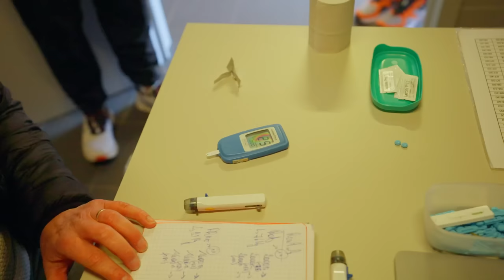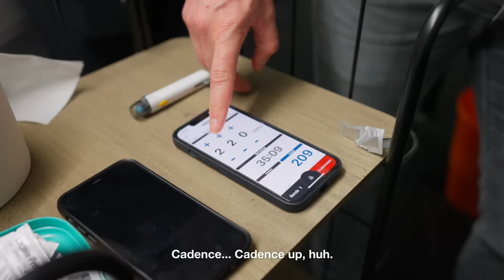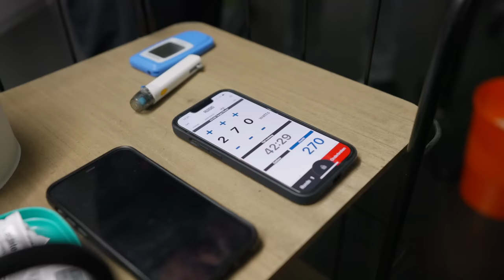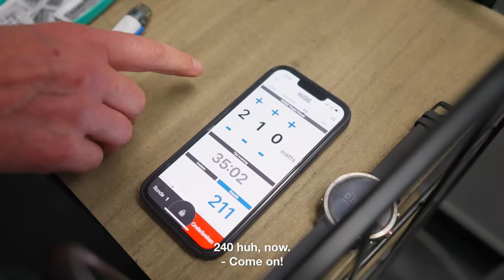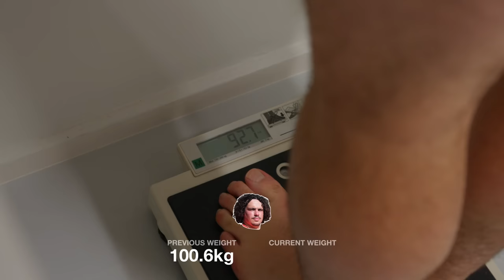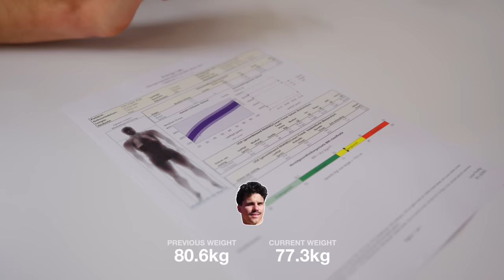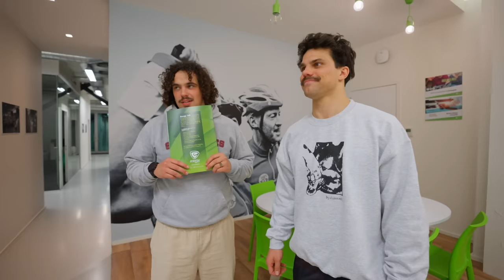Training for The Biggest Challenge of My Life: a Full IRONMAN - Ep. 2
In the first episode Arno en I had a good look in the mirror and realized we had a very very long way to go if we wanted to finish a full ironman in less than 6 months. Unhealthy and totally out of shape: 3.8km swimming, 180km biking and 42km running seemed impossible. Now after 4 months of consistent training things are starting to look better and better. But it didn't go as smooth as planned: Rob got injured and Arno fell into a dark hole. The most important question however: will the boys be ready in time for their first ironman in June? Enjoy! On met la patate, come on!